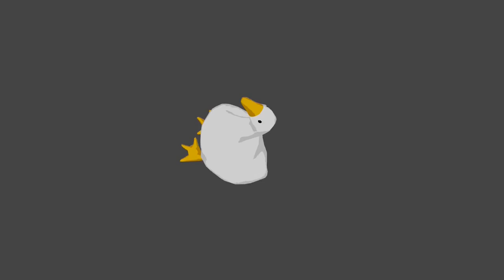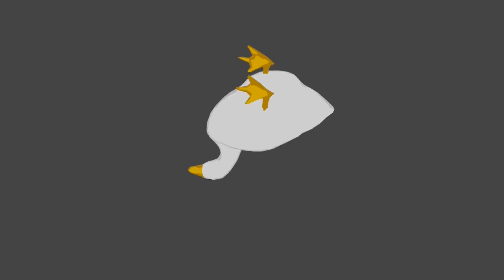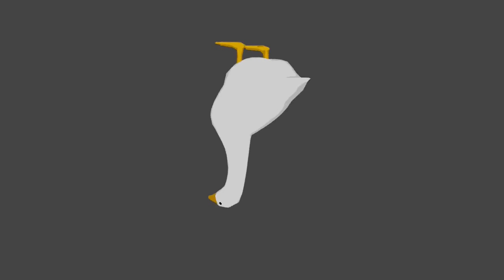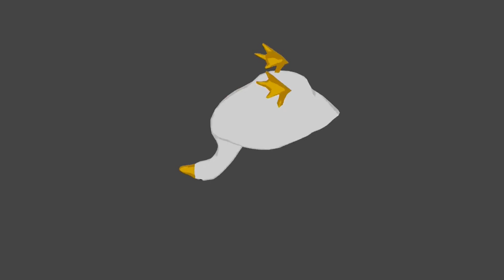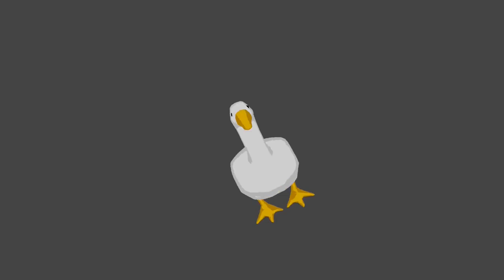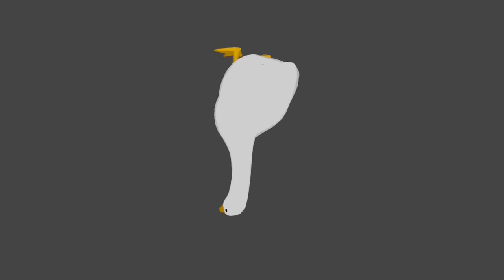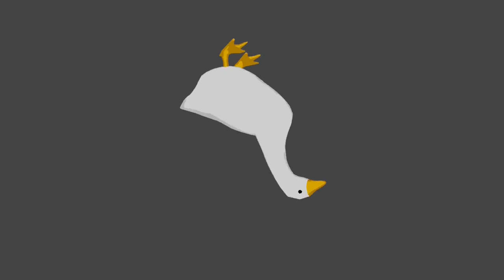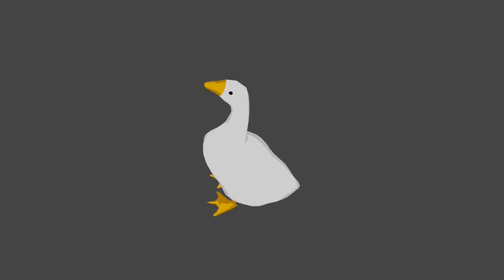A Goose Spinning to the Free Bird Solo for 10 hours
Go gooses!